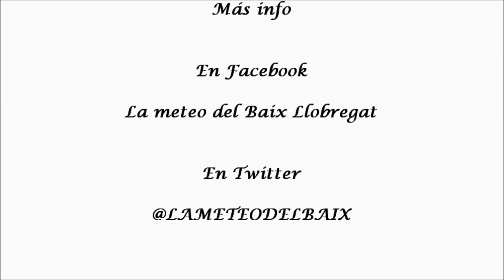TIME LAPSE 19 Y 20 6 2015 TRIANGULACIÓN VENUS, JÚPITER Y LA LUNA 2